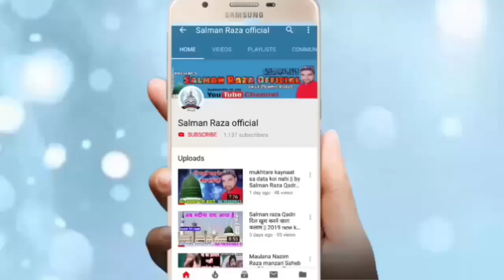ग़ौसे आज़म कि शान क्या है ज़रा ग़ौर फ़रमाएँँ || By Mufti Aaftab Manzari 10 Dec. 2019 Seedal Mafi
Hi,

 jasne gausul Wara conference 10 December 2019 Seedal Mafi
jila Sambhal Uttar pradesh

 Mufti Aftab Mansoori superhit Bayan

अपने यहाँ के जलसे रिकोर्ड कराने के लिए सम्पर्क करें या फिर
यू ट्यूब पर अपलोड कराने के लिए सम्पर्क करें हमारा